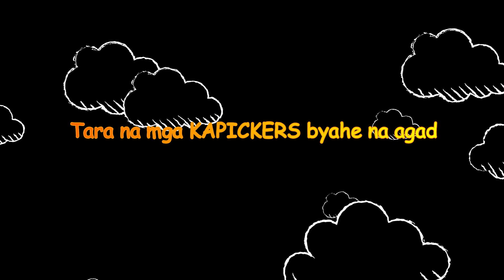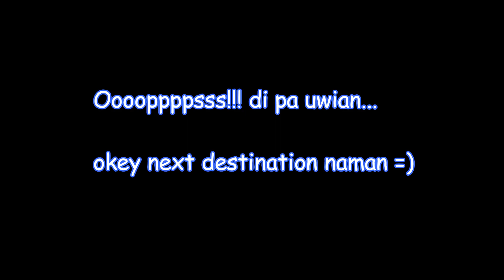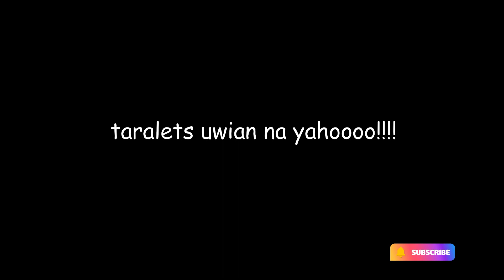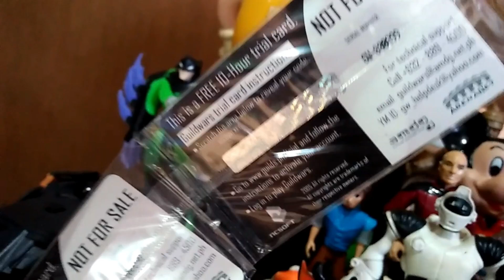Tondo Picker Episode 10: Jackpot Jackpot sa Toy hunting/picking pangdagdag sa Vintage Toy Collection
Hello Mga kapickers Episode 10 na po tayo andame na naman napick na toys sa ating adventure dobol jackpot ito hahaha magagandang toys na pangdagdag sa collection kaya masarap magpicking meron ka na pambenta meron ka pang collection sana magustuhan nyu ang aking video.

Tara na mga kapickers! COLLECT KA NA! LETS DO THIS!!! =)